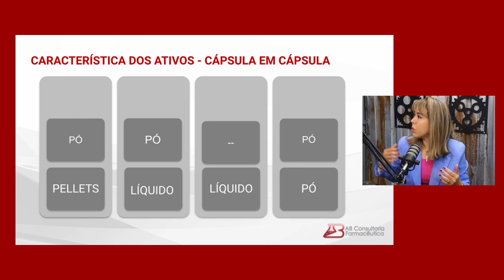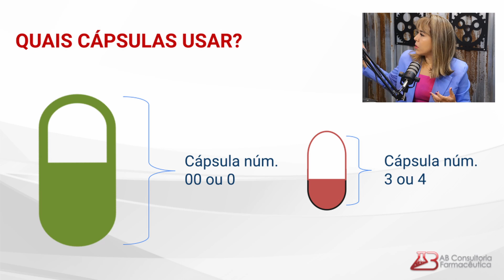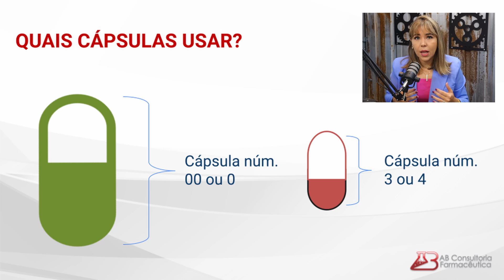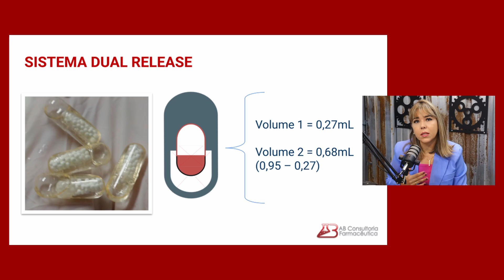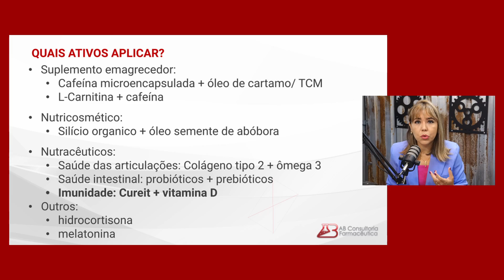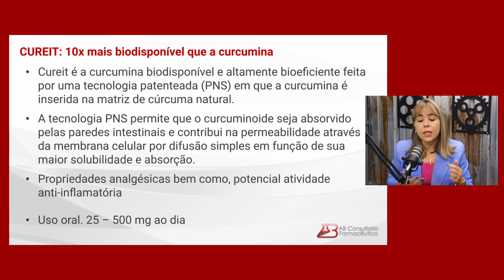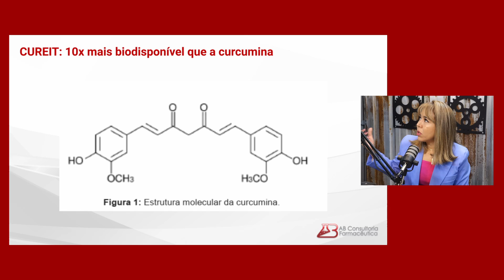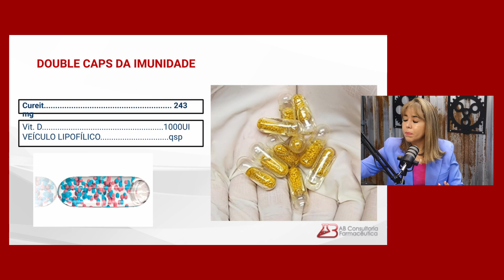Double Caps para a imunidade com Cúrcuma 10x mais biodisponível | DICA MANIPULE #149